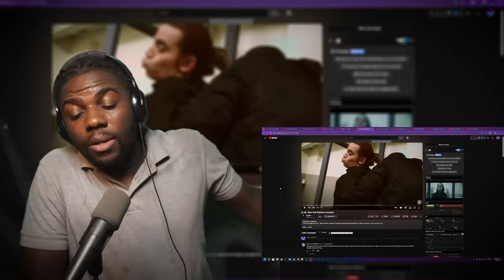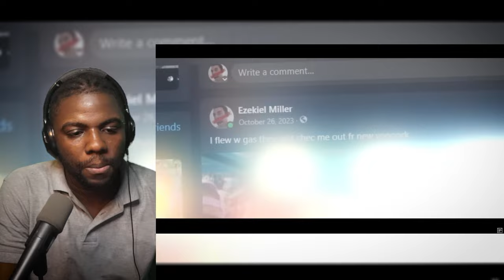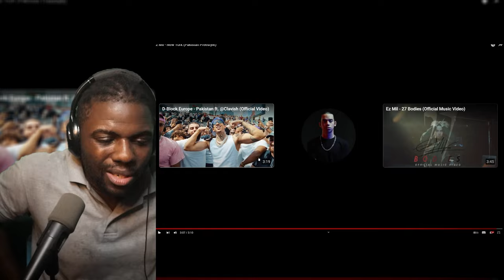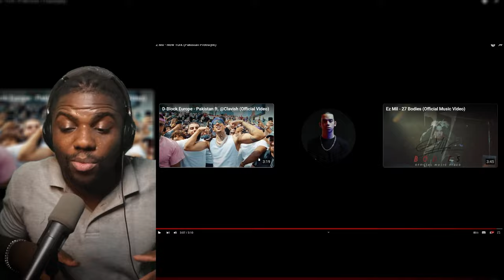Wolf Sama Reacts to Ez Mil | New York (Pakistan Freestyle)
Ez Mil - New York (Pakistan Freestyle)